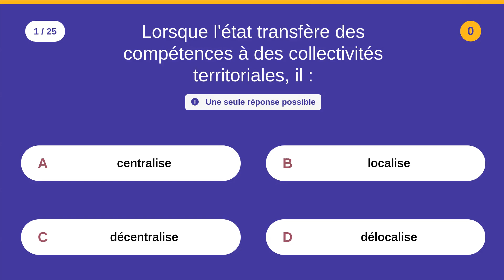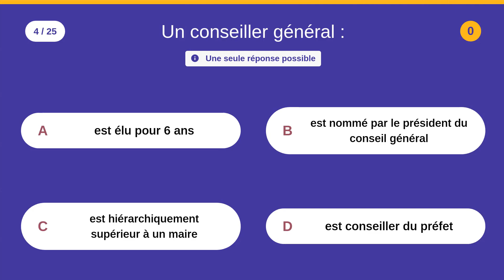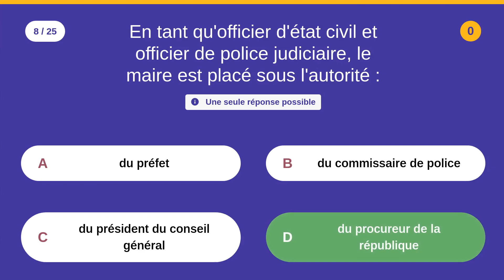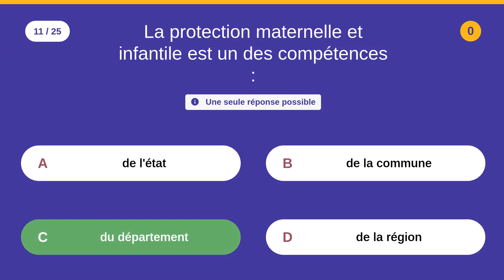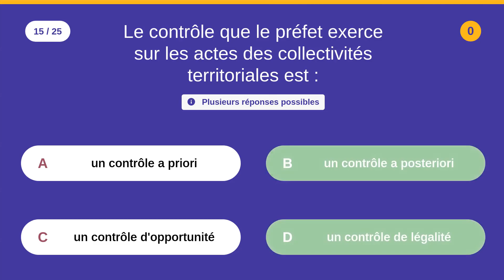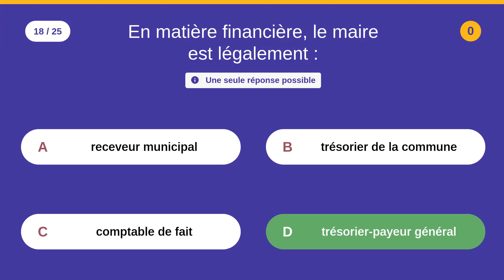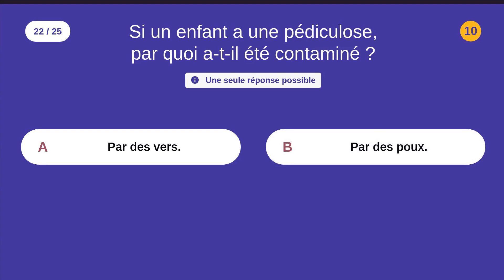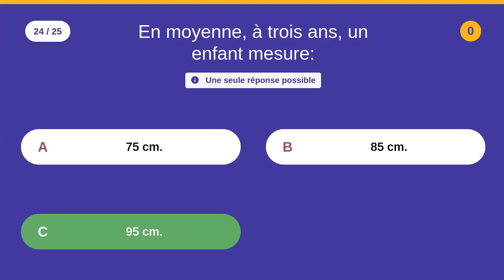QCM 25 (25 QCM) - ATSEM - 25 QCM - Difficulté : ★★